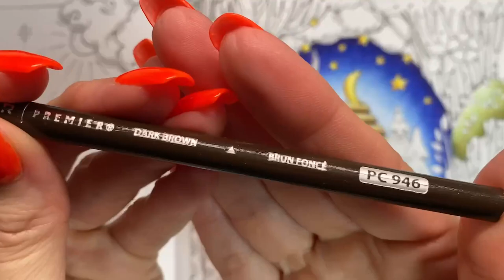Colour Along | Meine Reise durch Europa by Rita Berman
Colour along from Rita Berman's book Meine Reise durch Europa (My Journey Through Europe).

Book: Meine Reise durch Europa
Artist: Rita Berman
Materials: Prismacolor Pencils